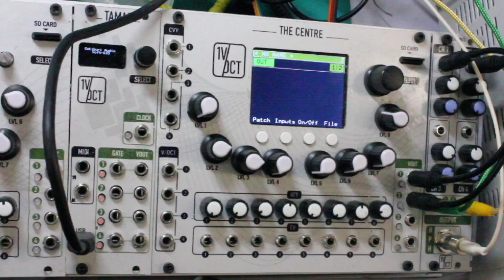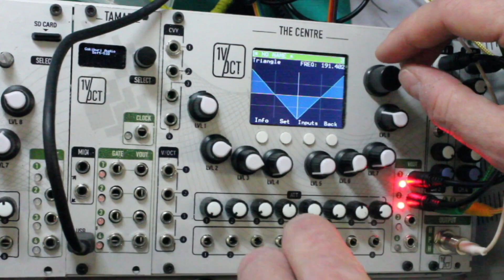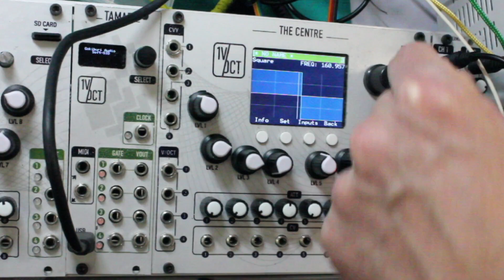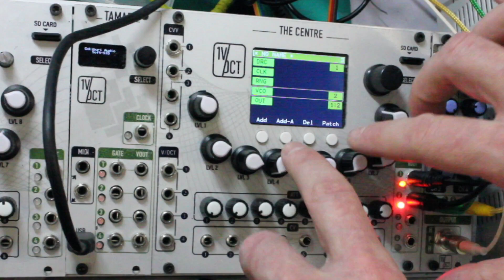The Centre - Part 2 - Drum Rack and VCO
The Centre DRC (Drum Rack) is made out of MIDI slots for drum rack files and corresponding one shot samples to be triggered. For now there is no control over drum characteristics but it will get implemented soon.